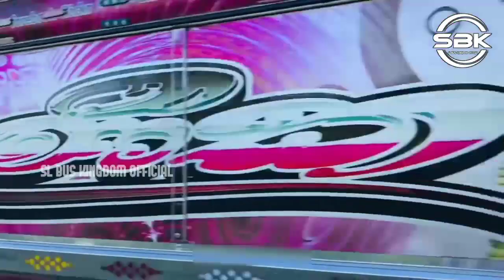පිටුව පෙරලුවට සීතා ඩීජේ රිමික්ස් 💚 පිටකවරේ බස් ඩීජේ 💙 Bus Dj